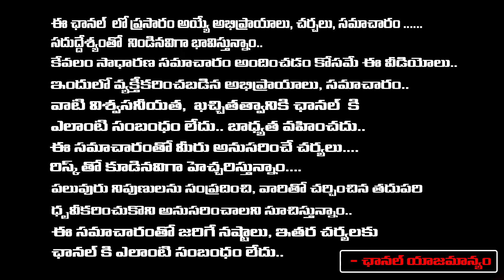Jagan Arrest ? | AP News Updates | Red Tv